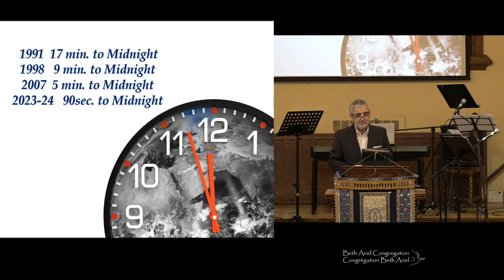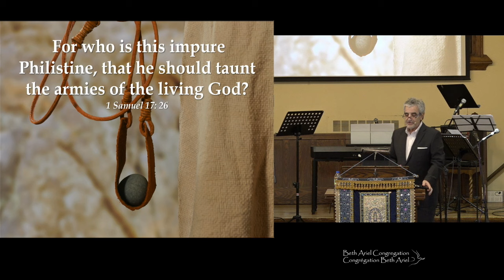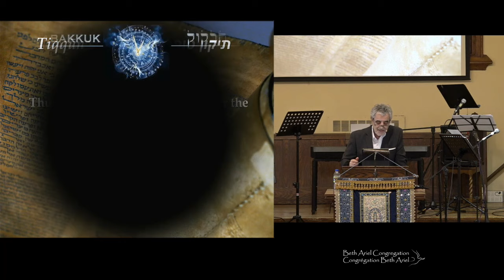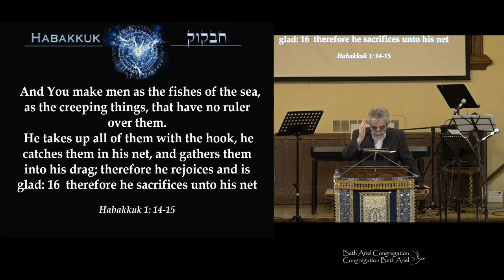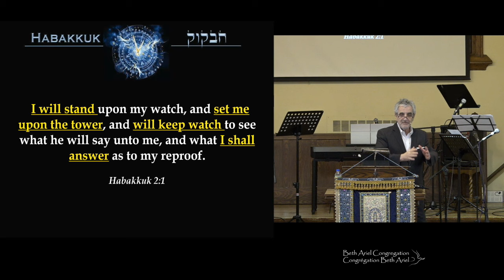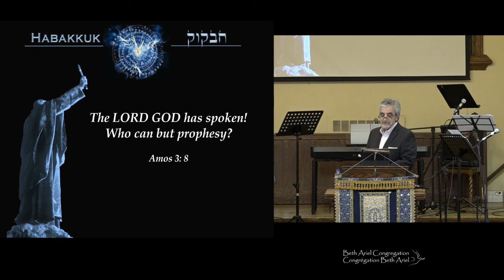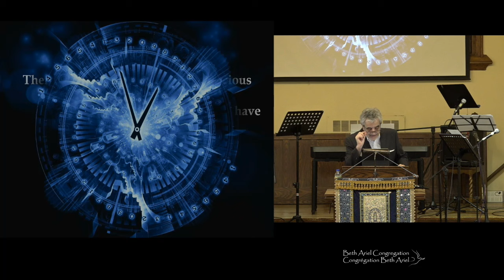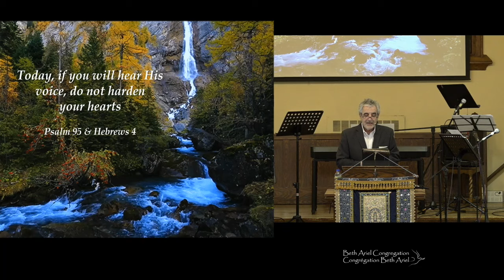The Prophet Habakkuk Sermon 3 : “I Will Keep Watching” - January 27th 2024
The Prophet Habakkuk Sermon 3 : “I Will Keep Watching”

If you would like to support the ongoing work of this teaching ministry you may log onto